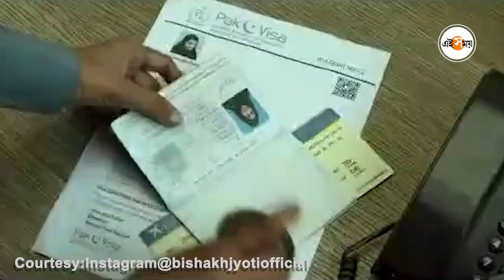The Kerala Story: বিতর্কের নাম The Kerala Story, আসরে প্রধানমন্ত্রীও | Narendra Modi | Ei Samay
৫ তারিখেই মুক্তি পাওয়া দ্য কেরালা স্টোরি (The Kerala Story) নিয়ে তোলপাড় গোটা দেশ। কেরালা হাইকোর্টের  Justice N Nagaresh and Justice Sophy Thomas-এর ডিভিশন বেঞ্চ স্পষ্ট জানিয়েছে, “ফ্রিডম অফ স্পিচ এবং ফ্রিডম অফ এক্সপ্রেশন বলে বস্তু আছে। এঁদের আর্টিস্টিক ফ্রিডম আছে। আমাদের এটাও ব্যালেন্স করতে হবে।” কর্নাটকে ভোটের প্রচারে গিয়ে এদিন প্রধানমন্ত্রী নরেন্দ্র মোদীর (Narendra Modi) কন্ঠেও উঠে এল দ্য কেরালা স্টোরি প্রসঙ্গ। কী বললেন তিনি? দেখুন ভিডিয়ো।